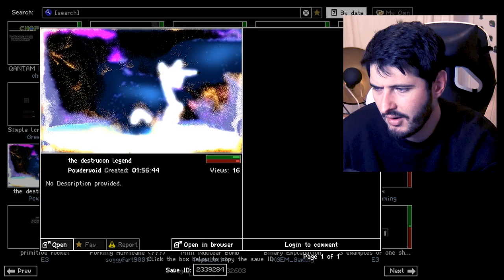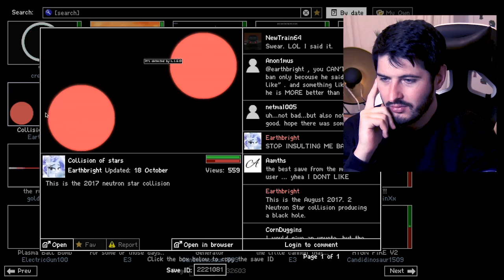LA FIN DU MONDE SIMULÉE PAR ORDINATEUR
Téléchargez War Robots GRATUITEMENT sur votre appareil iOS / Android et obtenez un pack de démarrage génial!
Le plus puissant simulateur au mon sur ordinateur! lien en commentaire épinglé !

Soutenez moi sur Utip gratuitement ou en faisant un don

►►Laisse en commentaire "TOUNY EN TENDANCES" si tu lis cette phrase.

MON MATOS :

_ma carte graphique

_mon micro

_mon pied de micro

_ma caméra

_mon casque

_mon stream deck

_mon SSD

_mon processeur

_ma carte son

_mon htc vive

_ma caméra n°2

_mon compresseur pour la qualité du son du micro

_ mes écrans PC

_Mon éclairage studio

_ma web cam

_ma souris à 12€

_ma mousse acoustique

_ma "gropro"

_mon câble XLR micro

_ma ram pc (32go)

_mon ventirad

_mon slip